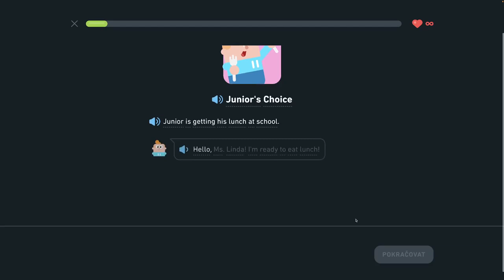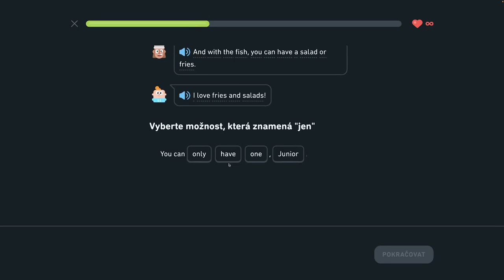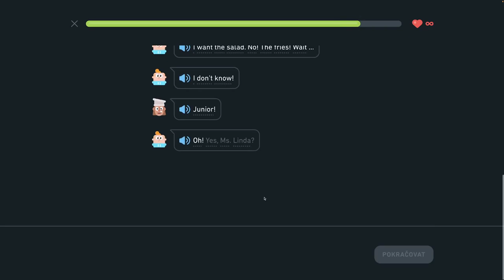🇺🇸 S2, J3 - Juniorova voľba - Popíšte veci v kancelárii, hovorte o trhoch